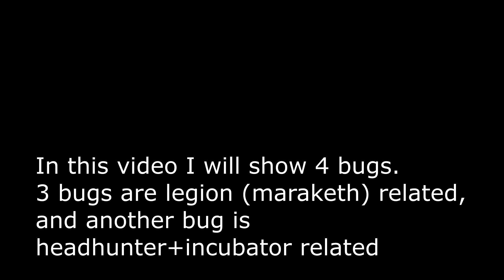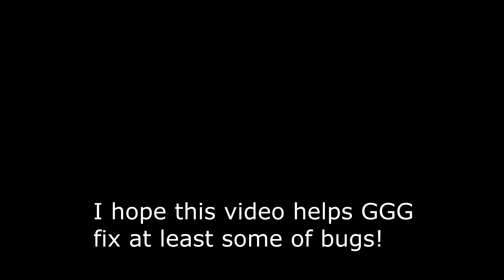[PoE 3.18] Few legion related minor bugs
This video is mostly just for GGG, hopefully it helps them fix some of mentioned bugs. Hopefully those are bugs and not features :)
0:00 Preliminary
0:37 Bug #1 Maraketh related
Maraketh boss respawn position is based on the place where her mount died
1:19 Bug #2 Maraketh related
You lose all buffs when incubator on headhunter pops
1:47 Bug #3 Headhunter related
Maraketh boss doesn't get uber legion related mods after respawn
2:25 Bug #4 Maraketh related
If you kill Maraketh's mount when timer almost reached zero, she will not disappear